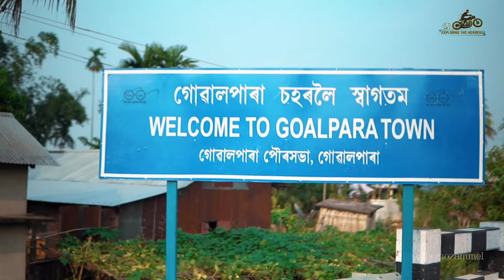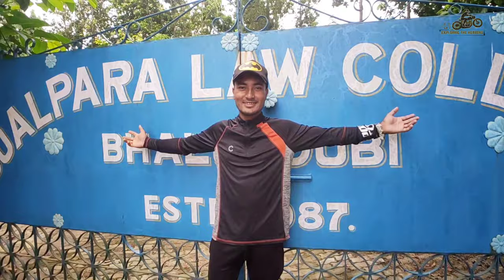Goalpara Town | গোৱালপাৰা খন এবাৰ চাও আহক | Goalpara College | Goalpara Aerial View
Goalpara Town | গোৱালপাৰা খন এবাৰ চাও আহক | Goalpara College | Goalpara Arial View | Goalpara ❤️ Goalpara Transport Market | Goalpara Law College | Goalpara K.V School